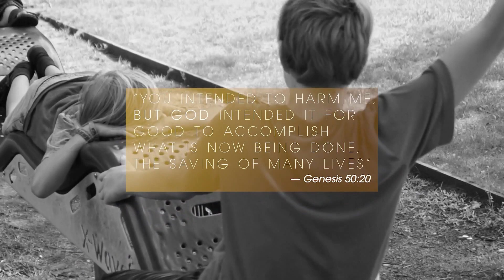David - 03.17.24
Join us Live every Sunday at 9:30am & 11:15am, and Wednesday at 7pm.
You can watch us live every week on YouTube!

Service Times: Sunday at 9:30am & 11:15am – Wednesday at 7pm